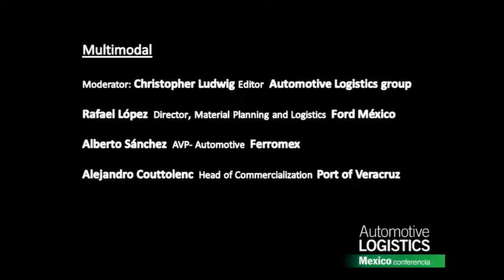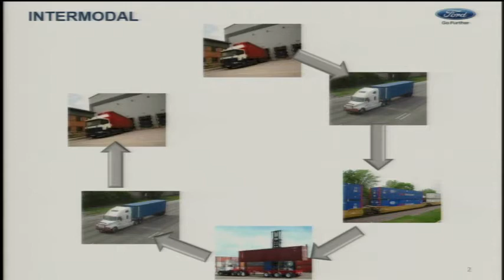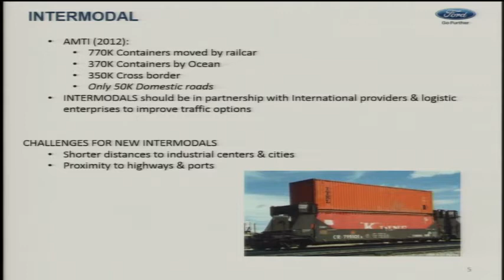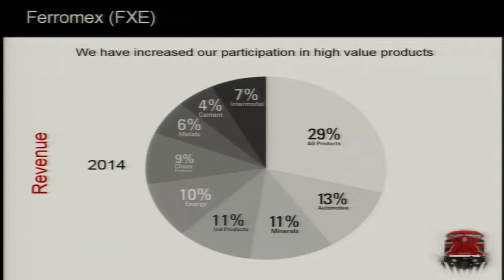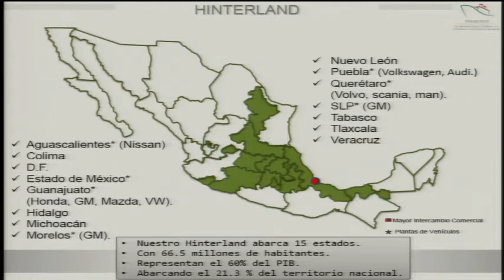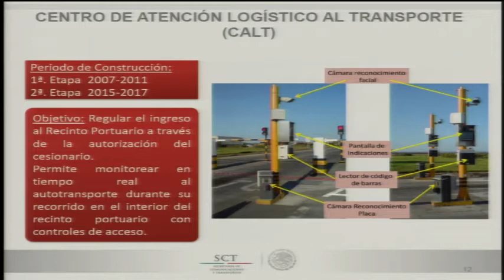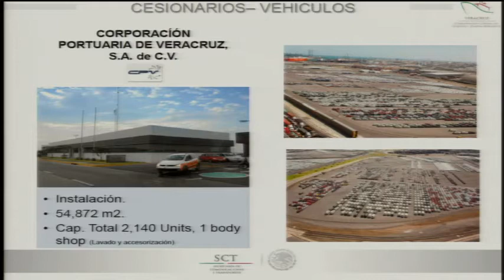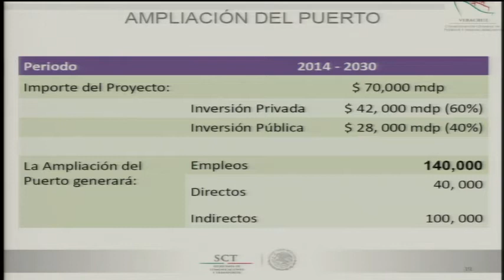Automotive Logistics Mexico 2015: Multimodal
Mexico City, 28 January 2015: Automotive Logistics Mexico 2015, Session 4

Building and developing logistics infrastructure in a multimodal way.
Update on rail logistics
Is short sea a viable alternative?

Moderator: Christopher Ludwig, Editor, Automotive Logistics group

Rafael Lopez, Director, Material Planning & Logistics, Ford Mexico

Alberto Sanchez, AVP Automotive, FerroMex

Alejandro Couttolenc, Head of Commercialization, Port of Veracruz